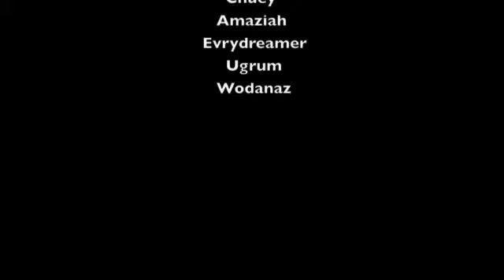Razorfen Downs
End boss razorfen downs